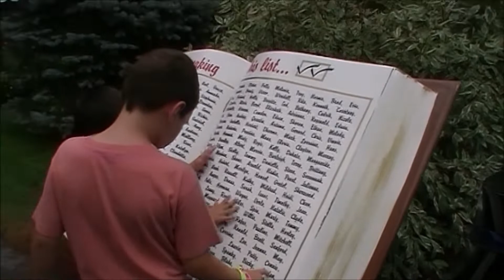Visiting Santa's Blacksmith